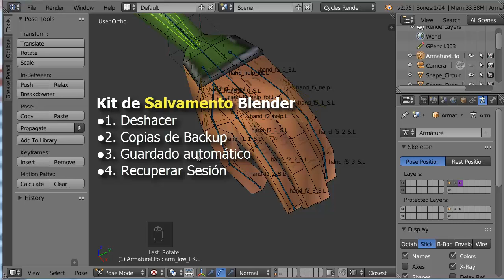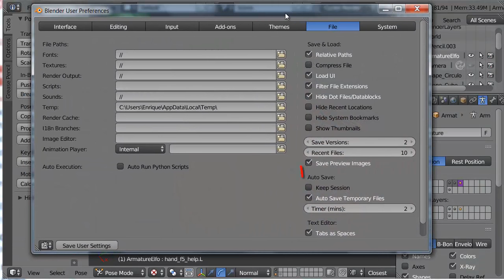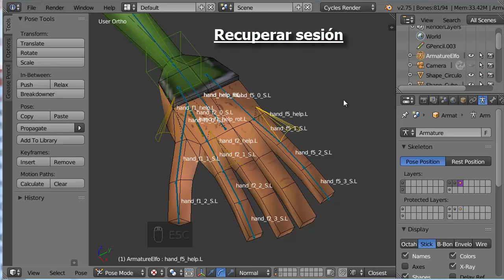17b. Kit de Salvamento Blender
Kit de Salvamento Blender
Algunas técnicas para recuperar trabajo perdido por descuidos o errores.
*Deshacer y su profundidad
*Copias de backup
*Guardado automático
*Recuperar sesión